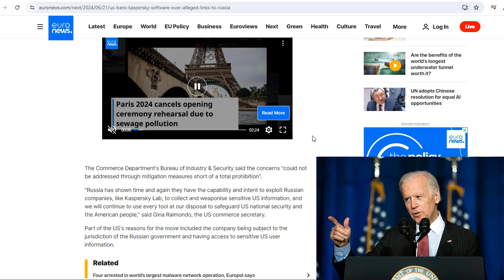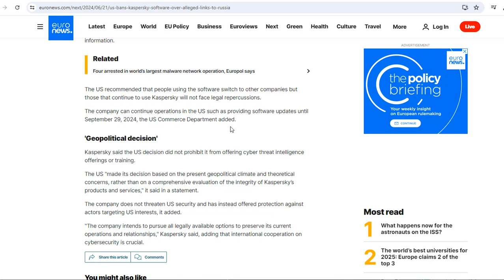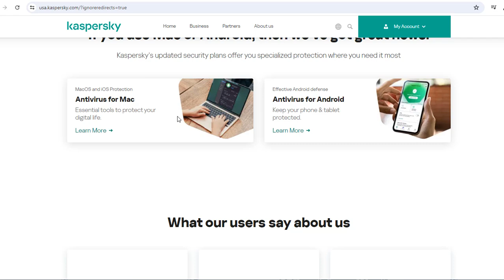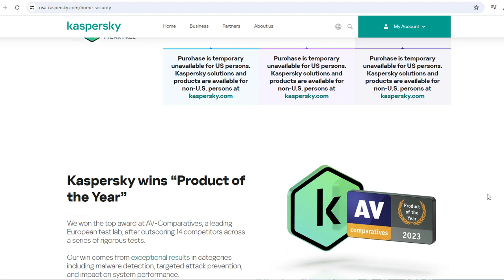Kaspersky is Banned in USA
I'll leave it for your comments

Mango School channel doesn't promote any Product, website/app or platform. The videos on this channel only provide reviews based on users' opinions and feedback.